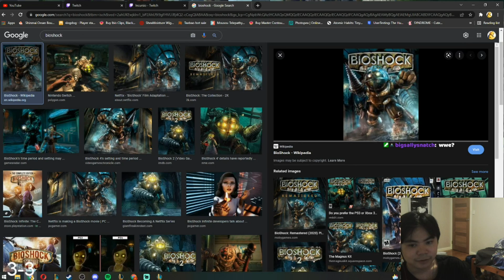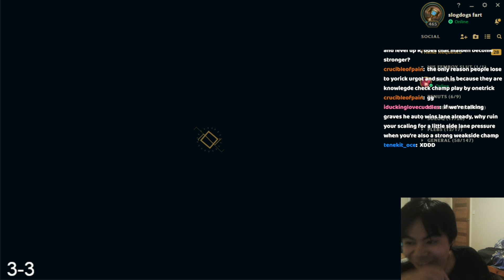pulling off the most disgusting BACKDOOR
socials:
Twitch (my most active place i stream almost everyday)

outro - if heaven was a sound